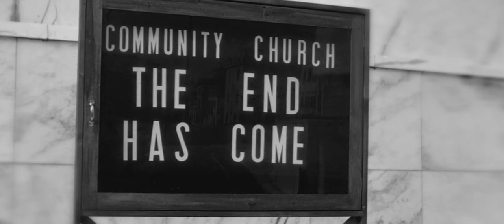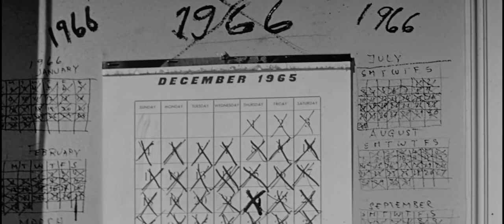Què difícil és de vegades la vida (Ona nua) Per Antonio Lava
Re-muntatge de la cinta The last man on earth de Sidney Salkow i Ubaldo Ragona de 1964. Imatges del viatge en el transmongolian railway d'Antonio Lava.
Sobre la cançó del disc Un gat i l'home al seu costat d'Ona nua.